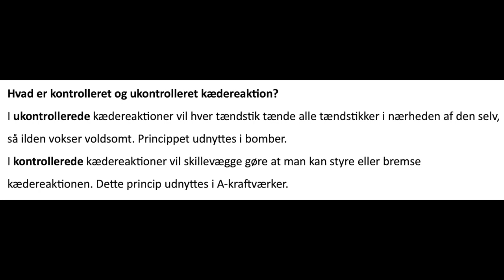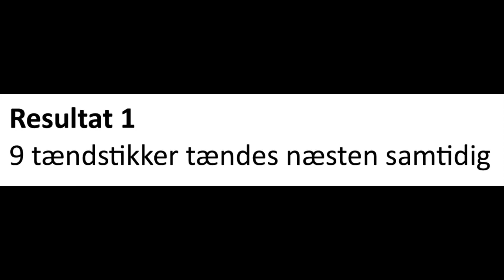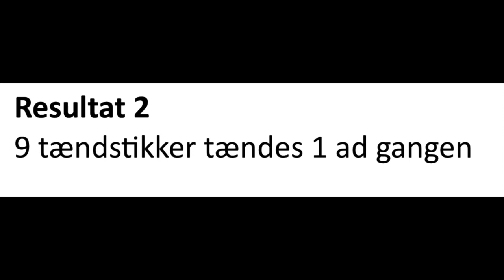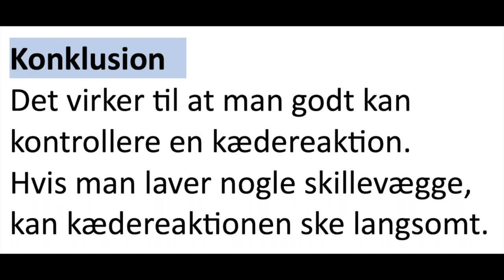kædereaktion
en del at et radioaktivt forløb